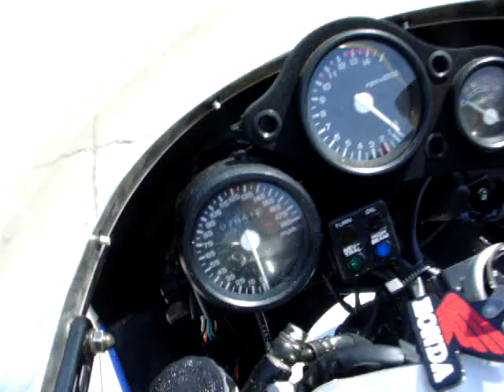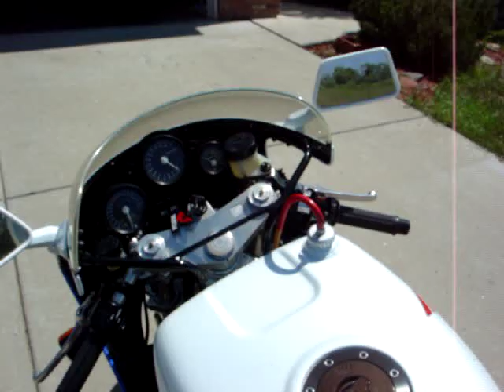1990 Honda RC30 VFR750R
My 1990 RC30, very nice, stock, 8000 miles